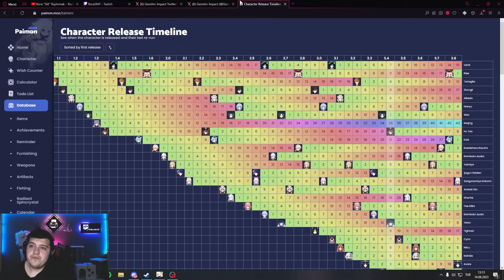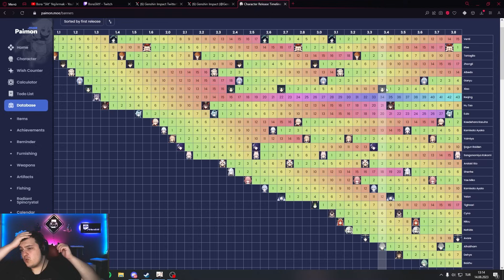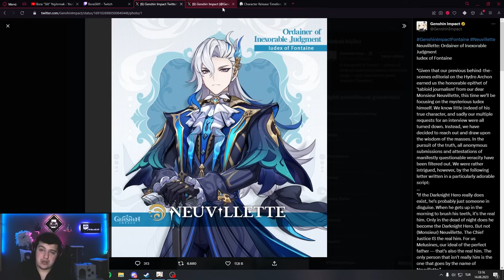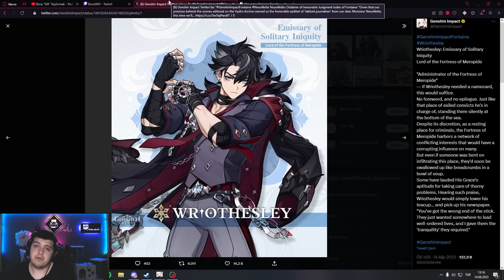4.1'DE 2 YENİ KARAKTER GELİYOR! | Neuvilette & Wriothesley | Genshin Impact Türkçe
Selamlar! Bu videomuzda Genshin Impact'in 4.1 yamasında gelecek olan 2 yeni karakteri inceledik.